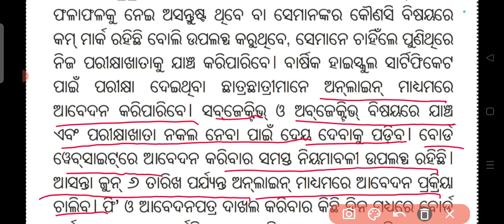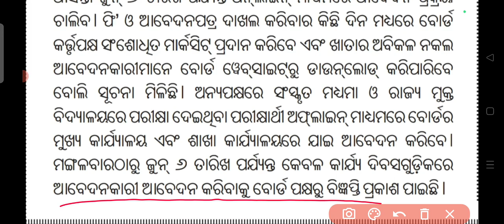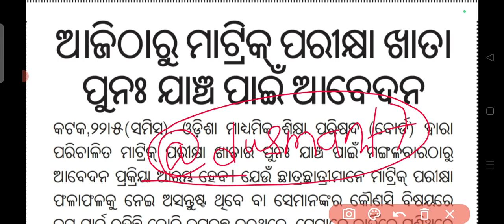10th Class board Exam Result rechecking update || board exam result rechecking process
10th Class board Exam Result rechecking update || board exam result rechecking process

how to recheck 10th class board result
how to apply 10th board result rechecking